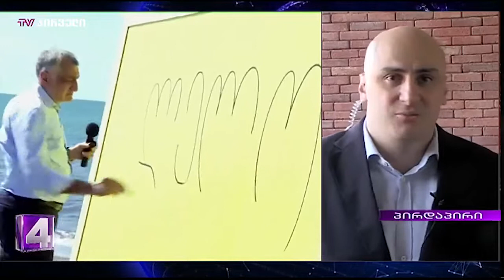10000000 176867656811508 613436449075220466 n